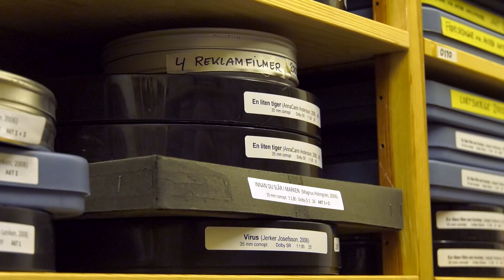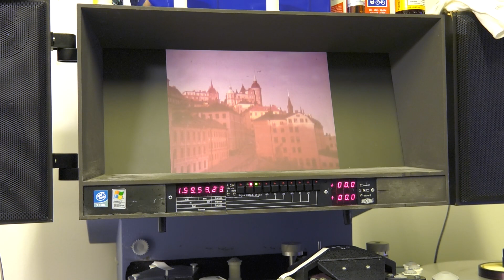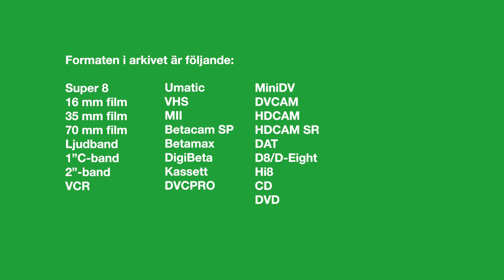SKH:s filmarkiv – en resa genom historien i 23 film- och videoformat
I Stockholms konstnärliga högskolas filmarkiv finns tusentals filmer från Dramatiska institutet, Teaterhögskolan, Dans- och cirkushögskolan och Operahögskolan – en bildskatt som nu håller på att digitaliseras och göras tillgänglig för en ny generation. Arkivarien Agnes Sjöbrandt och teknikern Torulf Holmström berättar om arbetet och om alla format som man har hanterat genom åren.